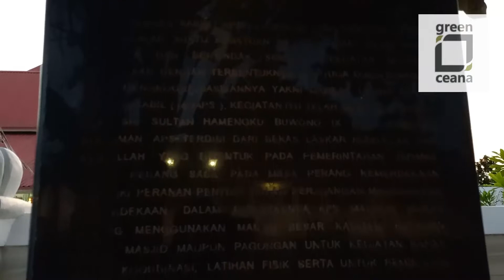MASJID GEDHE KAUMAN KERATON JOGJA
MasjidGedheKauman juga bisa disebut dengan masjid gung keraton yogyakarta. Tepat berada di sisi Barat Alun Alun Keraton atau#alunalunjogja alun alun utara Yogyakarta. Masjid ini berdiri pada 29 Mei 1773.

Arsitekturnya bergaya Jawa dengan limasan dan serambinya berbentuk Joglo. terdapat pagar keliling dengan seperti parit berisi air. terdapat 48 pilar dan 16 sisi atap dengan tiga tingkat.